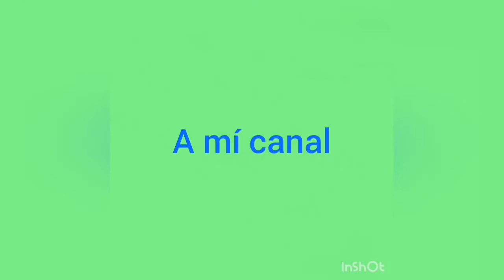🥘Receta como hacer salchichas con chipotle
Hola amigos aquí les dejo mi receta de salchichas con chipotle es una comida q hace años me compartió una amiga de guerrero espero que sea de su agrado,